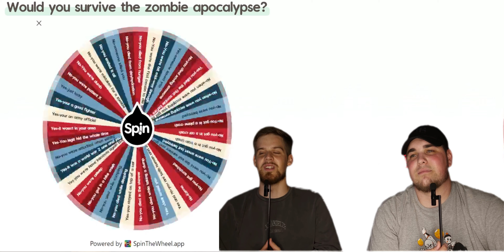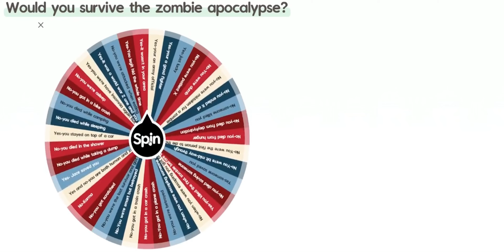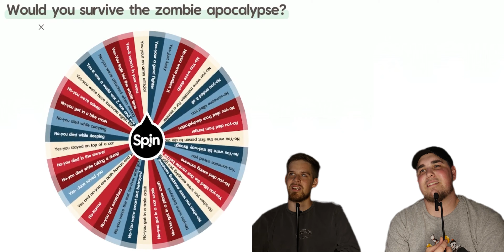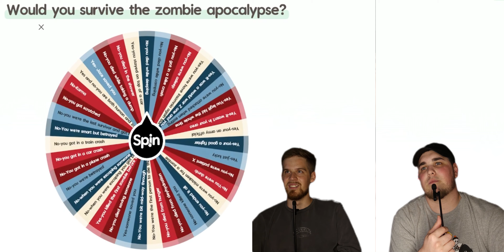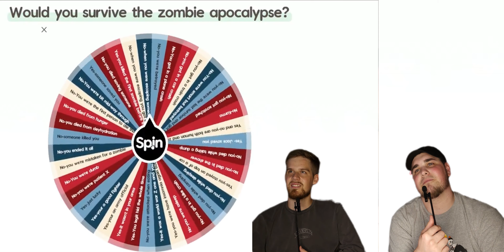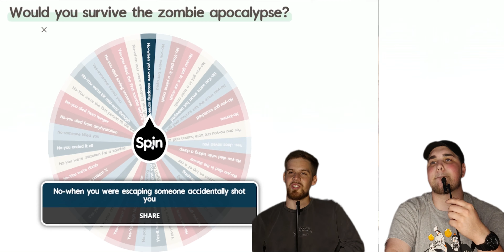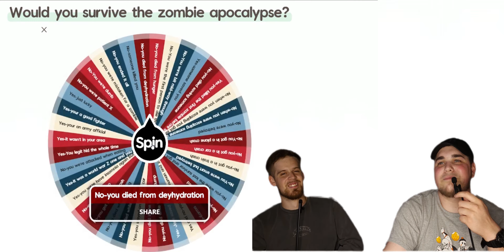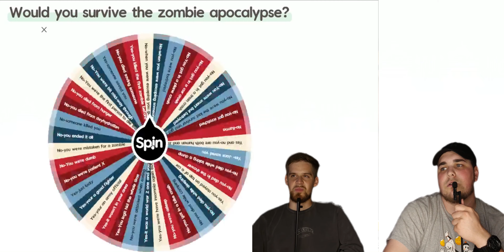We Tried SURVIVING The Zombie Apocalypse...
This is our First "Challenge Video" I guess, and we had alot of fun filming this. This video took alot of time for us to record and edit so we hope you guys show this video alot of love and leave a like and comment that you want us to do more videos like this